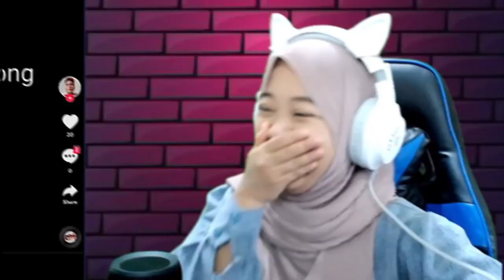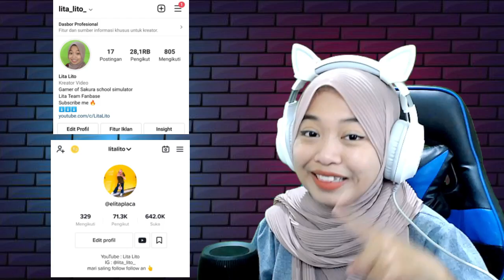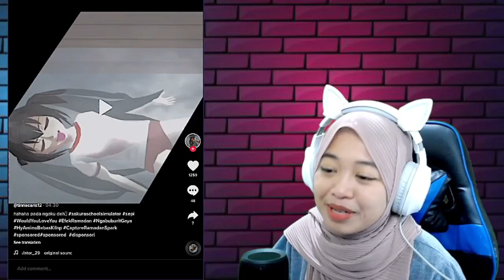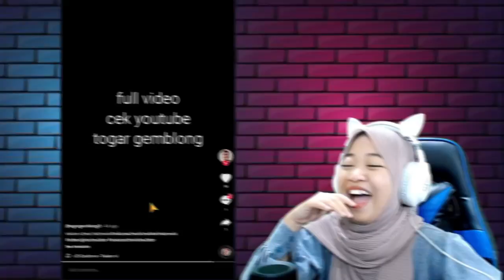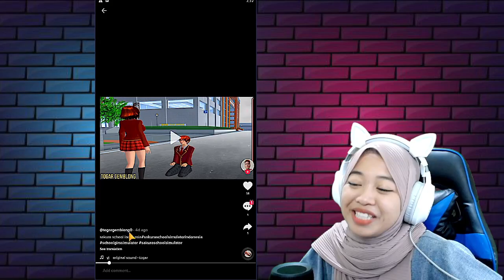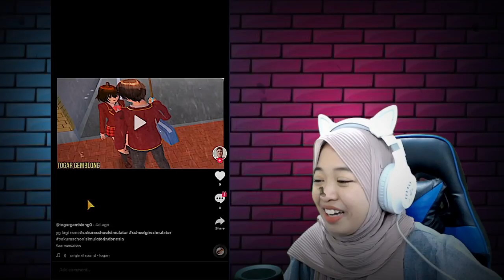BAHAYA BELUM BOKER, LANGSUNG KENA BODY SHAMING - REAKSI TIKTOK SAKURA | Sakura School Simulator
Kalau ada saran reaction lainnya kalian bisa tulis di kolom komentar yah teman-teman :D dan Terimakasih untuk teman-teman semua yang udah selalu nungguin konten reaksi ini semoga aku gk pernah kecewain kalian yah😍😍😍